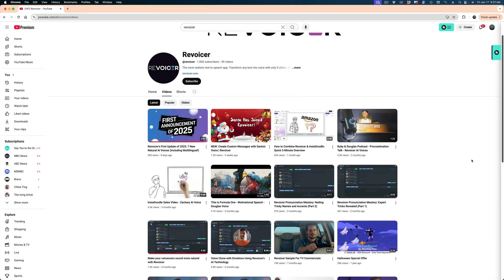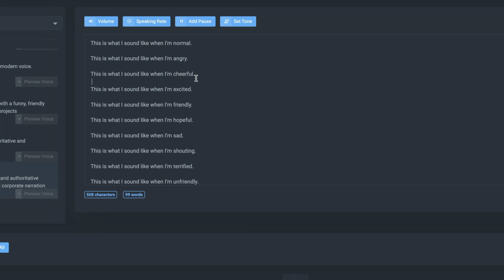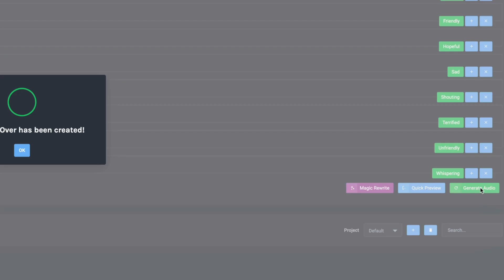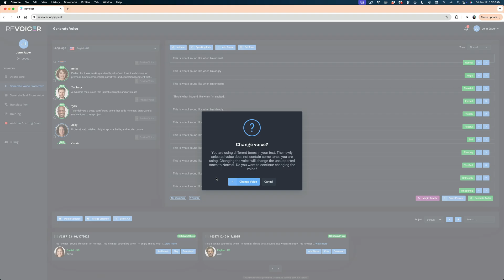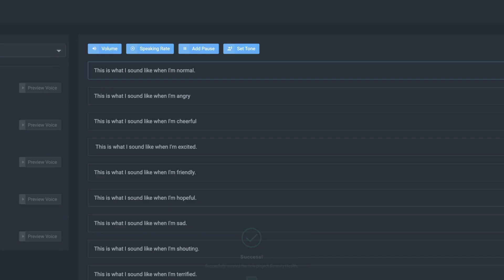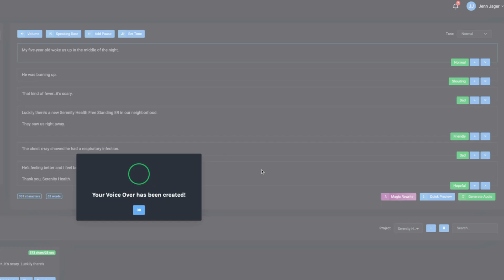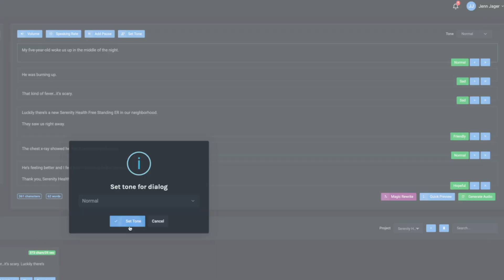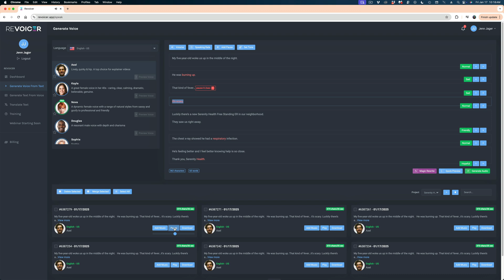Revoicer Review | Not Sponsored | 2025 Update!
Let's take am updated review of Revoicer, the AI Voice Generator that claims to deliver realistic voice overs with real sound emotion.  We originally reviewed Revoicer two years ago and we were not too impressed, but let's find out if Revoicer has improved in 2025 with this unsponsored, unbiased review of this AI text to speech software.

00:00 Revoicer Review 2025
00:37 Revoicer Pricing
02:43 Revoicer Samples
07:52 Using Revoicer for a Real Client Project
11:39 Final Revoicer Review

If you like the music and graphics from my video, check out Motion Array